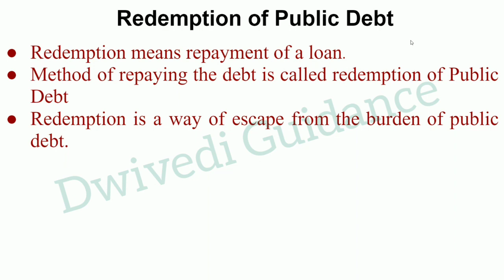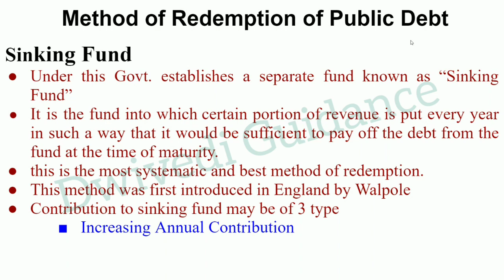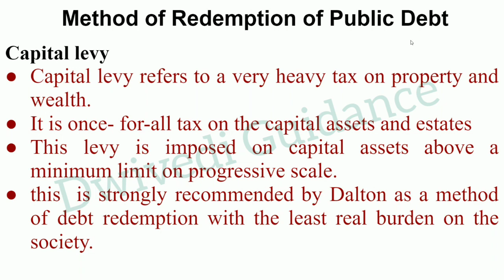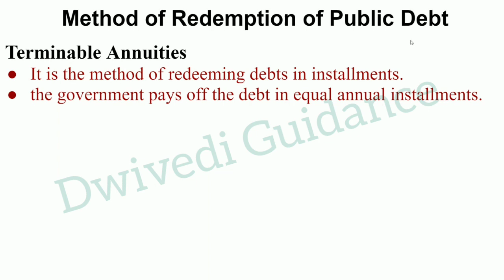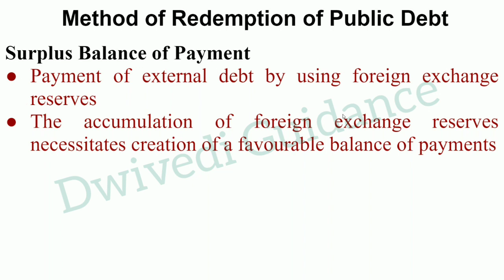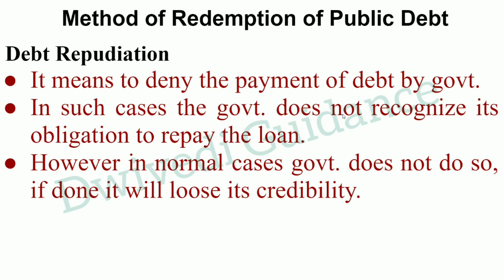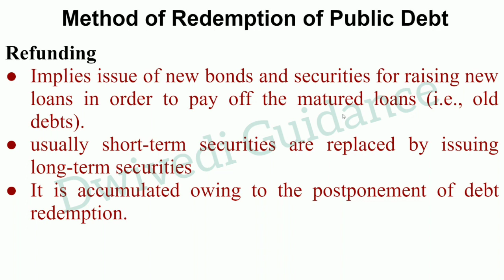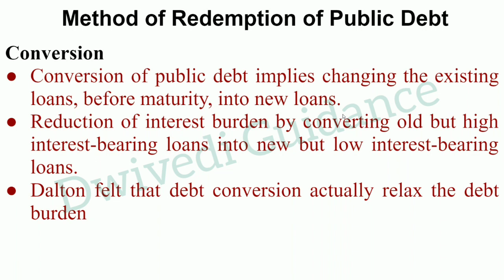Redemption of Public Debt, Method of Repayment of Public Debt, Sinking Fund, Capital Levy, finance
In this video we have discussed different methods of redemption of public debt like :
Sinking Fund,
Capital Levy,
Terminable Annuities,
Conversion,
Refunding,
Debt Repudiation,
Surplus Balance of Payment

public finance hindi,
public finance lu,
public finance lecture,
public finance lecture in hindi,